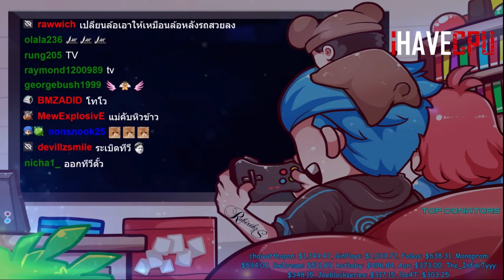ลุงแม็คขับรถกบอุ้มเอ๋อKOI ขับเหินเล่นเขาให้ทั้งสน.แต่เกมเพราะรถระเบิด! | Familie City | EP.3771